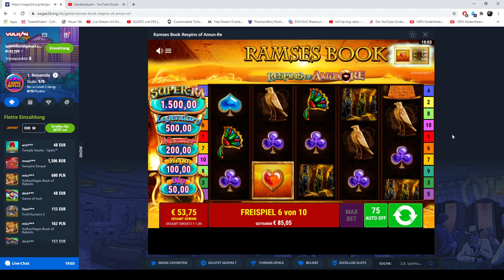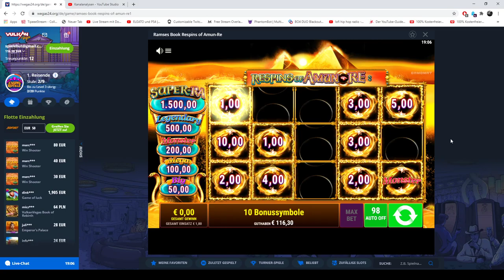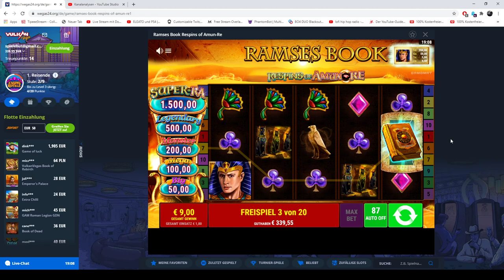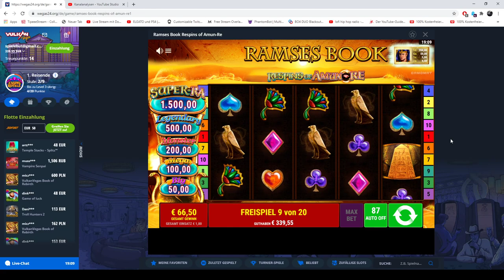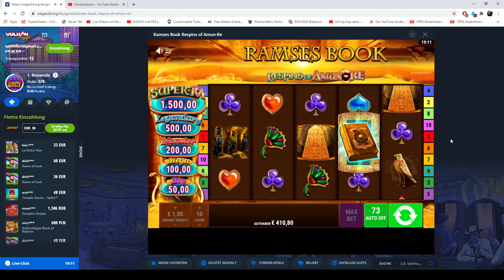Ramses Book Respins of Amunre!! BET 1 Euro BIG WIN!!!!